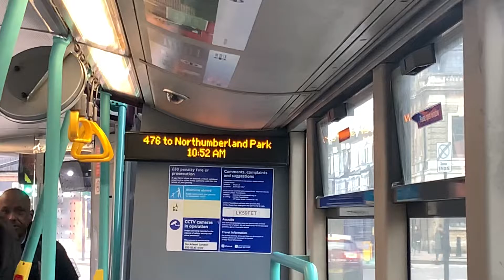[IBUS] 476 to Northumberland Park